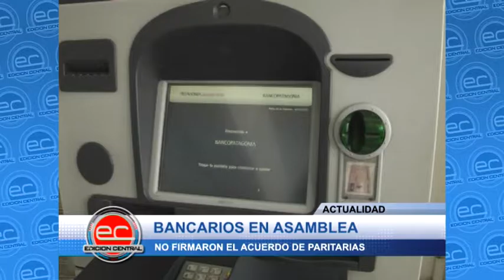ACTUALIDAD: BANCARIOS EN ASAMBLEA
NO FIRMARON EL ACUERDO DE PARITARIAS